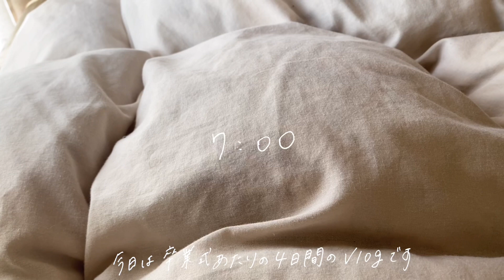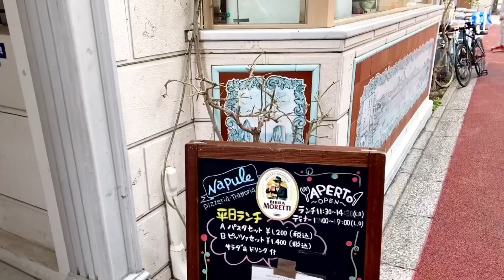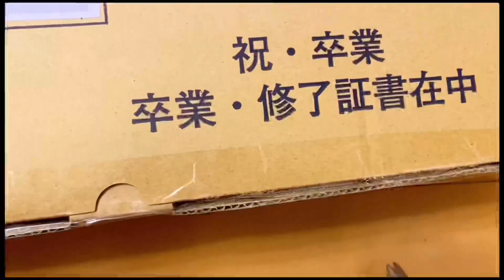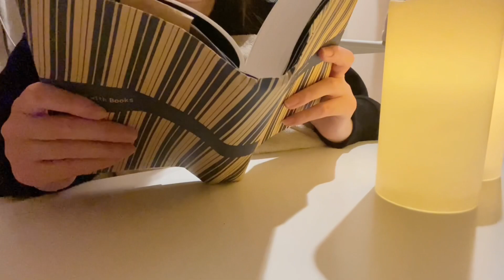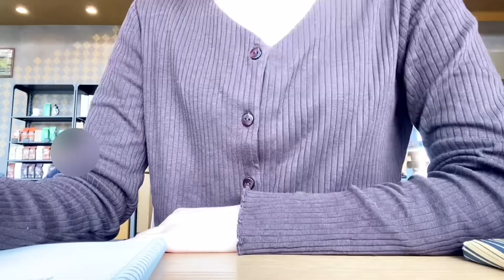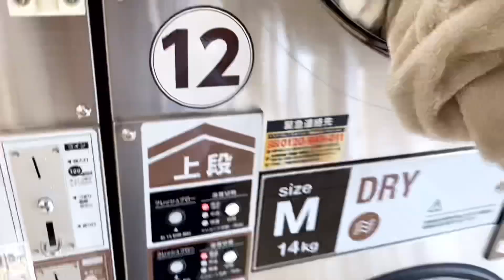【vlog】大学の卒業式と就職活動の様子/春物購入品/GU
こんにちは🍃

今日の動画は、手書きのVlogにしてみました🙌
文字と背景が白のところは、少し読みづらいかもしれません💦

だいぶ間が空いてしましましたが、３月に無事大学を卒業することが出来ました☺️
今は、アルバイトをしながら就職活動をしています。
今は投稿頻度が少なくこれからの頻度も未定ですが、これからも見ていただけると嬉しいです🙏

パソコンが故障してしまったため、新しくMacbookを購入しました✌️
少し本格的な編集ソフトが使えると思うと楽しみです！